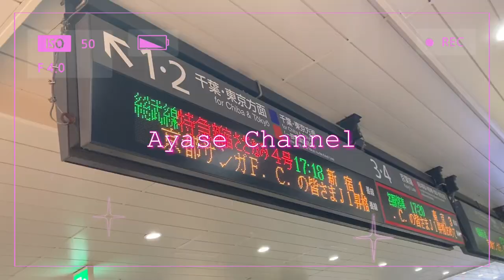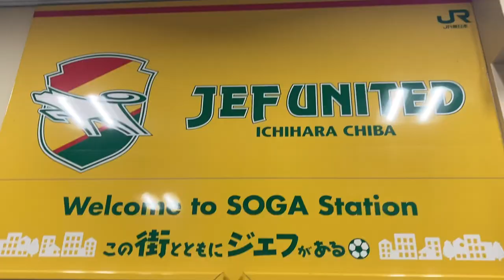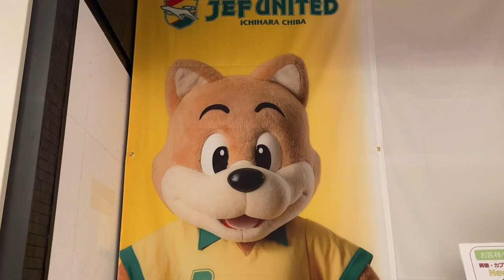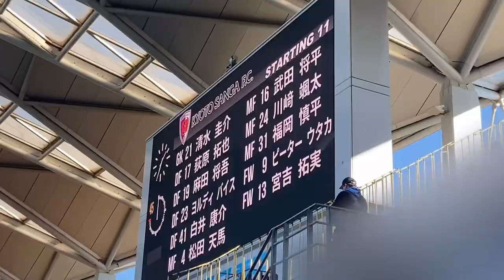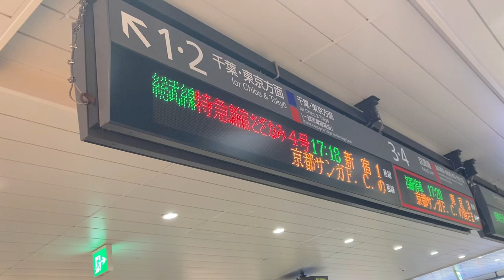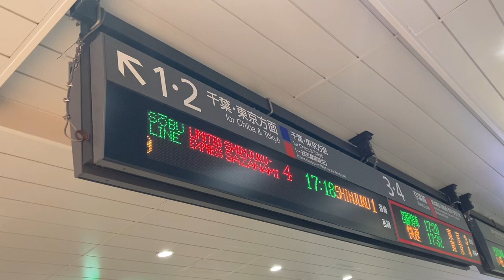【Vlog】千葉遠征/J1復帰！！！！/京都サンガF.C. /フクダ電子アリーナ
本日は先日のジェフユナイテッド市原・千葉戦（千葉遠征）のVlogです。
またまたぼっち遠征エンジョイです卍

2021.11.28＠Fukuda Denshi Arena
ついにやりました！！！12年ぶりJ1😭
ありがとうありがとうありがとう感謝😭

2021年、絶対昇格するぞ！！！

Twitter(@ayasecherry)のDM